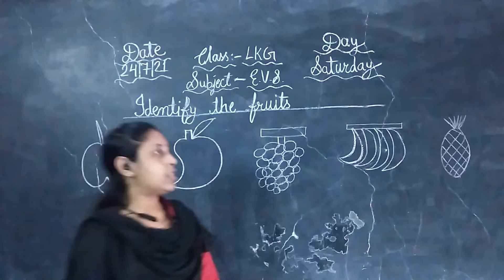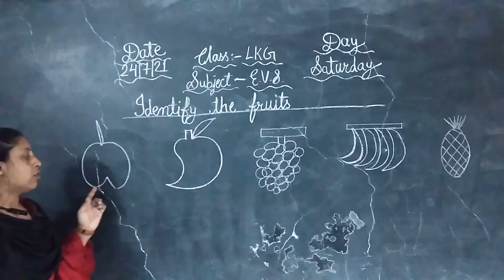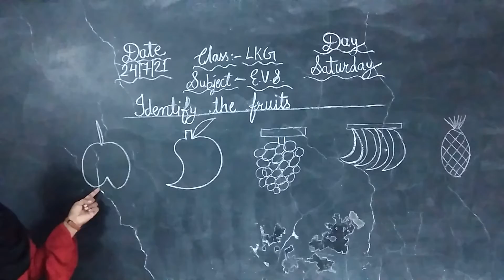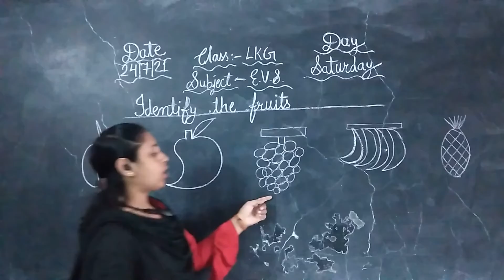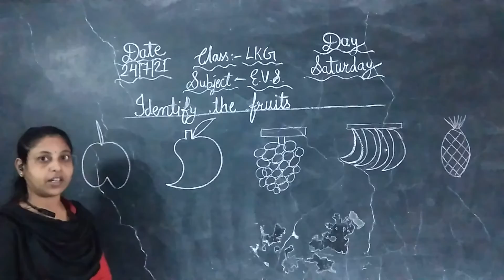avc lkg evs part 1